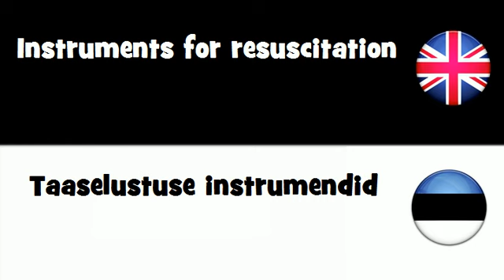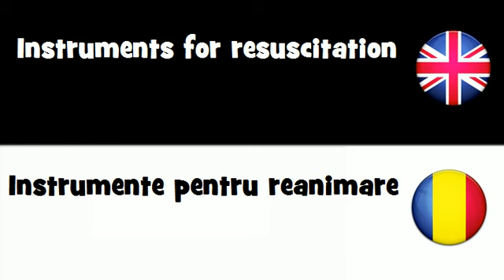SAY IT IN 20 LANGUAGES = Instruments for resuscitation